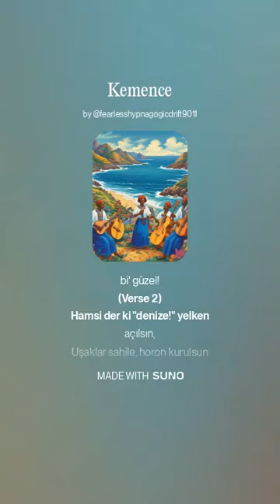Kemence - Remix seri 2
Hazırlayan : orhan küçükaslan